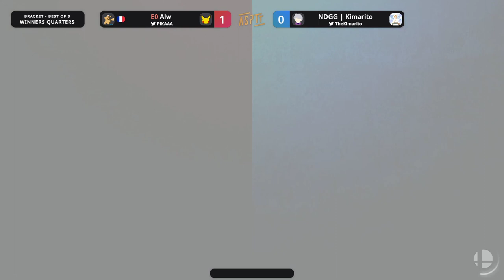ASPTT Weekly Offline - ROS - Alw (Pikachu) Vs. Kimarito (Robin) SSBU Ultimate Tournament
ASPTT Weekly Offline Le ROS est là ! - 10/02/2023